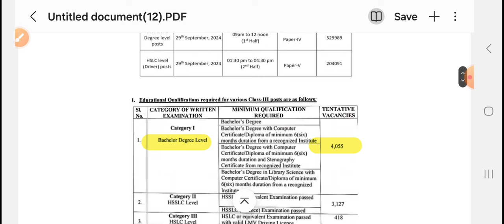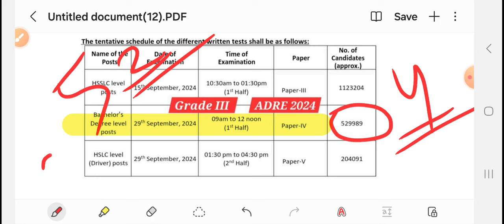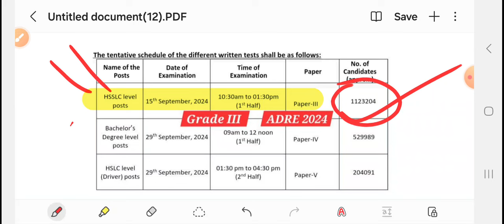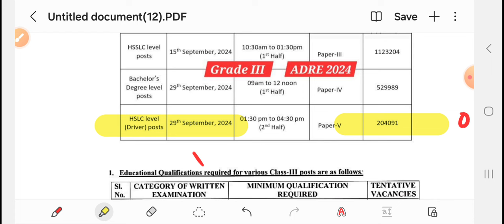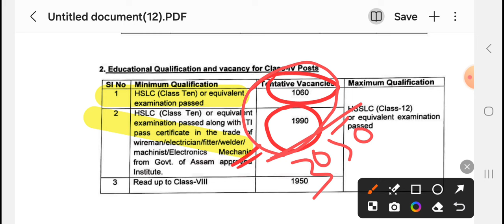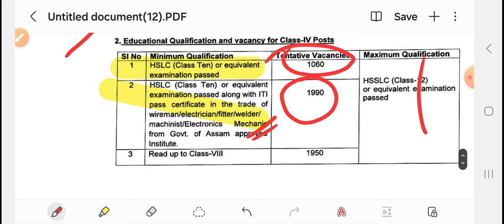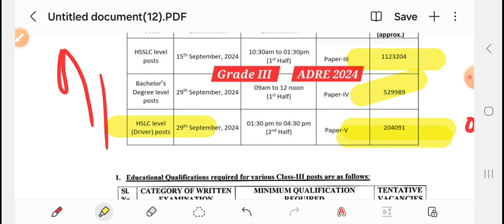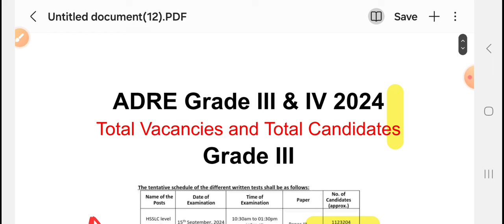Total Vacancies & Candidates of ADRE 2024 || ADRE Grade III & IV 2024